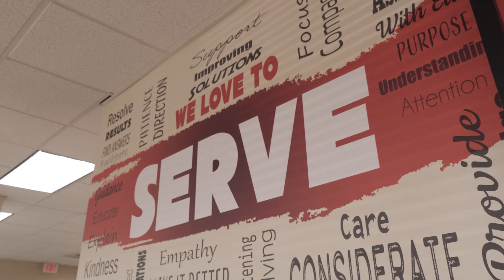We Love to Serve | Our Core Values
We love to serve. We take pride in service that is truly impactful and makes our customers’ lives better. We are committed to serve with excellence by listening, actively looking for ways to help, and continually improving.

Tap that Bell icon to receive notifications the minute a new video is uploaded!

Go-Forth Pest Control has happily served the Piedmont area since 1959, and now we also serve the Raleigh and Charlotte areas with all of our exterminator services as well. You can review our service packages, complete your purchase and schedule service through our websites by online chat or by calling our Triad , Raleigh , Charlotte, , Lake Norman , Columbia , or Richmond .